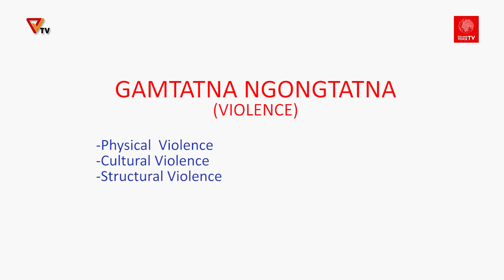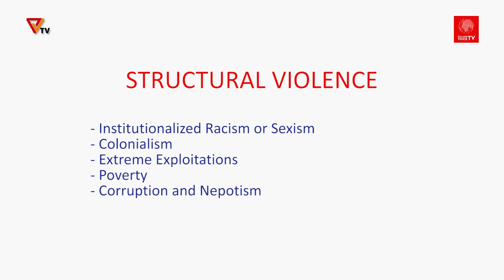တိုင်းရင်းသားဘာသာစကားဖြင့် ထုတ်လွှင့်မှု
တိုင်းရင်းသားဘာသာစကားဖြင့် ထုတ်လွှင့်မှုအစီအစဉ်အဖြစ် Zoland Voice TV ရဲ့  "Violence" ဆိုတဲ့အကြောင်းအရာကို နားဆင်ကြရမှာဖြစ်ပါတယ်။